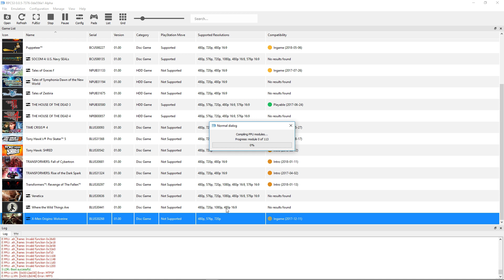X-Men Origins: Wolverine - RPCS3 TEST (InGame)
Testing X-Men Origins: Wolverine in RPCS3, the Playstation 3 emulator for Windows and Linux PC. This required messing with the settings to get working (stop flickering). Vulkan 4K with default settings but with Strict Rendering Mode enabled. The sound is messed up no matter what I seem to try. It's possible it could be fixed with settings but I tried a large number of settings with no results. Enjoy!